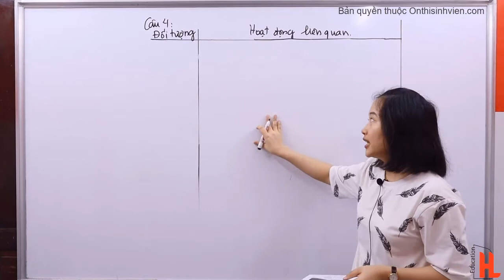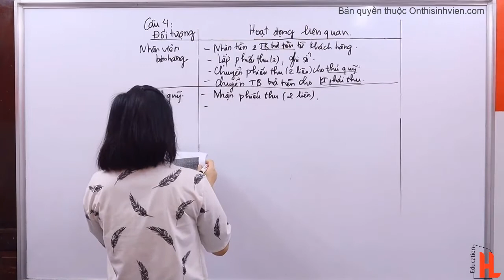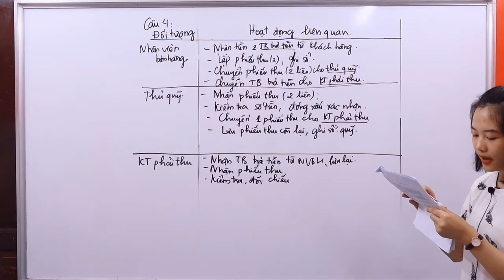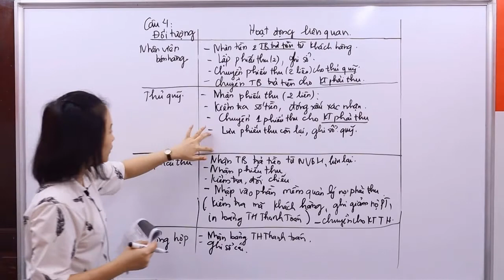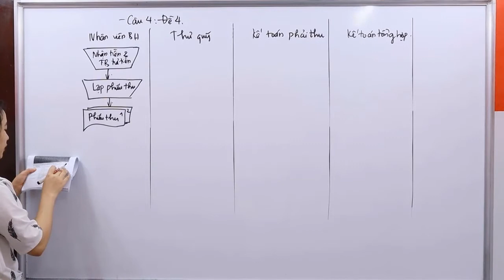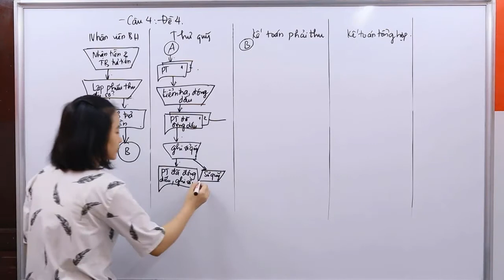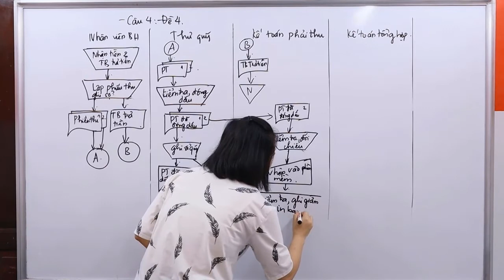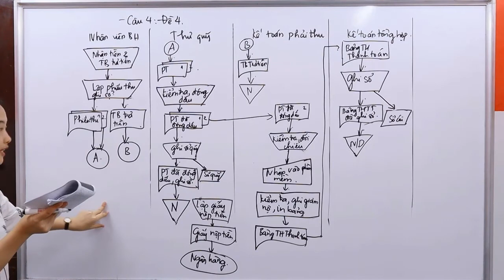Hệ thống thông tin kế toán | Bài 3 : Vẽ sơ đồ dòng dữ liệu & lưu đồ chứng từ (Phần 2) | by Hà Đoàn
onthisinhvien - Ôn thi hiệu quả và toàn diện dành cho sinh viên

Bài 3: Bài 3 : Vẽ sơ đồ dòng dữ liệu & lưu đồ chứng từ (Phần 2)